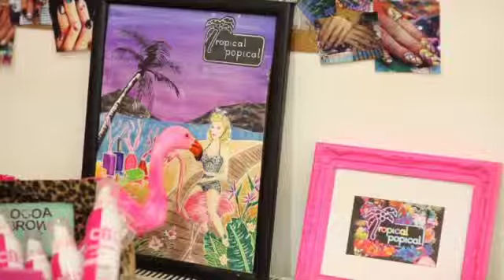6. Topical Popical @ Tropical Popical: The Power of Positivity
Is there a recipe for happiness? Jessika Banaghan talks to Andrea Horan about the importance of taking time to figure out the little things that make you happy.